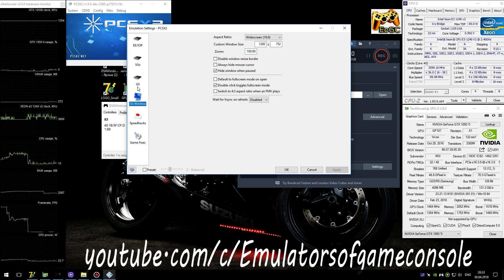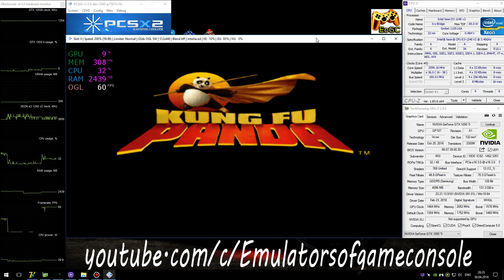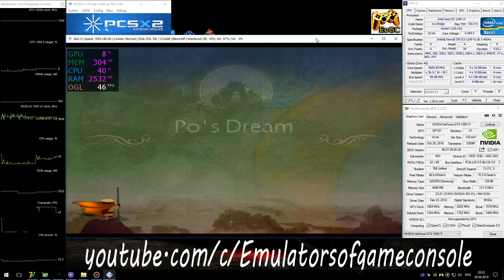PCSX2 1.5.0 PS2 Emulator - Kung Fu Panda (Ingame) OpenGL SW. Request #1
Media
My-Spec
Explain
Xeon e3-1240 V2@3.6 GHz = i7 3770 @ 3.6GHz
Info
Kung Fu Panda (U) + BIOS (U) 1.60
Status: Playable / Ingame (Progress)
Realtime Footage
Неплохая игра для PS2.
Работает в целом неплохо, но только в Software Mode
Все настройки показаны в самом начале видеоролика.
Settings
По настройкам:
- OpenGL Software,
- Render Native,
- Mipmapping: On
- Rendering Threads: 4,
- Half Rate of NTSC (30)